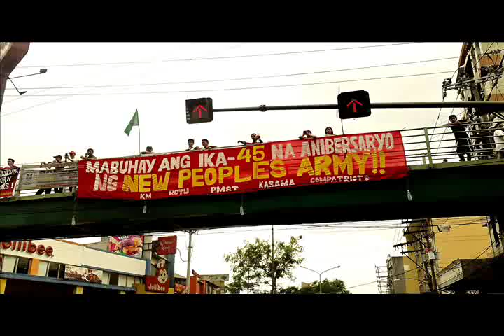RCTU held a lightning rally in Mendiola to commemorate the NPA's 45th anniv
Hail the NPA's 45 anniversary!
Workers, join the NPA!

Revolutionary Council of Trade Unions (RCTU-NDFP)
Member, National Democratic Front of the Philippines
27 March 2014

We celebrate the 45th anniversary of the New People's Army by calling on the Filipino workers and people to join the revolutionary armed struggle against the US-Aquino regime and the entire anti-people semi-colonial, semi-feudal system.

Despite the regime's attempt to portray itself as the best in recent Philippine history, it has unwittingly shown to the Filipino workers and people the truth that to rebel is justified! To advance the revolutionary armed struggle is justified!

Faced with the worst economic crisis since the Great Depression and the emergence of China and Russia as imperialist rivals, US imperialism is working to intensify its plunder of the world's resources and launch more wars of aggression.

Working with the puppet Aquino regime, US imperialism is pushing for changes in the Philippines' 1987 Constitution to allow 100% foreign ownership of lands and other businesses and for the return of US military bases in the country.

Puppet president Noynoy Aquino has increasingly exposed himself as a defender of the country's corrupt pork barrel system, as criminally negligent of Filipinos who were victimized by super typhoon Yolanda, and as anti-poor and anti-worker.

There is growing discontent over chronic unemployment, soaring prices, cutbacks in wages, contractualization of work forces, demolition of urban poor communities, and privatization of social services amidst claims of "economic growth."

The US-Aquino regime has increasingly shown its fascist character, especially amidst mounting protests and impending actions for its ouster. Under Oplan Bayanihan, it has carried out various violations of trade-union and human rights.

It has shown no sincerity in holding peace talks with the National Democratic Front, as highlighted by the illegal arrest and detention of peace consultants Benito Tiamzon and Wilma Austria. Its approach to the armed insurgency is highly militaristic.

Filipino workers are suffering from the regime's Cheap Labor Policy. Together with the Filipino people, they are showing increasing eagerness to fight for their rights, form unions, and further strengthen the revolutionary trade-union movement.

In this context, we are calling on the Filipino workers and people to fight for their rights and for genuine freedom and democracy for the country. Let us join the revolutionary armed struggle! Let us join the people's army that is the NPA!

The semi-colonial and semi-feudal system ruled by imperialists, compradors and hacienderos cannot be made pro-poor and pro-worker. We need to forcibly overthrow the ruling classes and set up a democratic coalition government.

In this light, we hail the NPA, the Communist Party of the Philippines which leads the NPA, their cadres and members, and revolutionary martyrs for gaining victories in the Filipino people's struggle for national freedom, democracy and socialism.

Long live the New People's Army!
Celebrate the NPA's 45 years!
Down with the US-Aquino regime!
Struggle for national freedom, democracy and socialism!